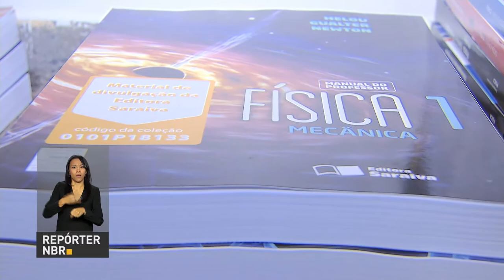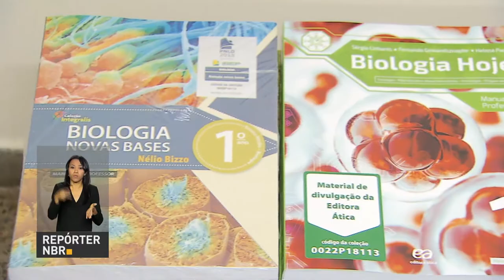Professores já podem escolher livros didáticos para 2018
REPÓRTER NBR – 24.08.17: A cada ano o Ministério da Educação trabalha para que alunos de escolas públicas de todo o país tenham acesso a material pedagógico de qualidade. Em 2017, o Programa Nacional do Livro Didático completa 80 anos. Nas escolas, as equipes pedagógicas já estão escolhendo os livros que vão chegar às salas de aula no ano que vem.